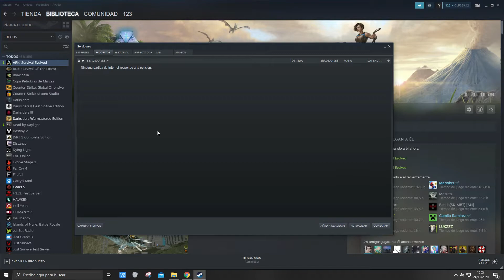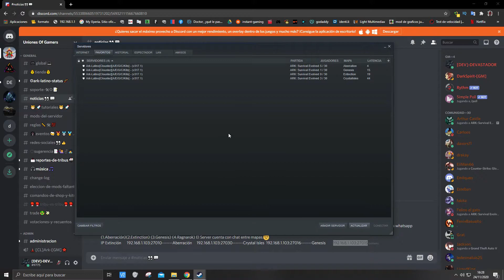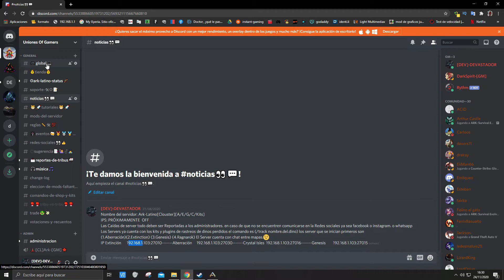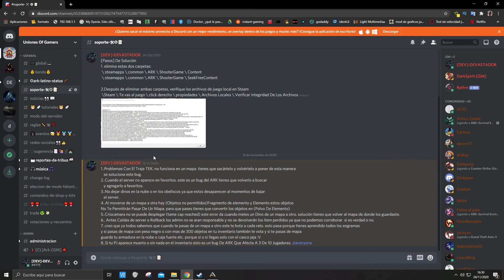Como Agregar IP De ARK En Steam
Nombre del servidor: Ark-Latino[U.O.G][Clouster]
(1.Aberración)(2.Extinction) (3.Genesis) (4.Ragnarok) y todos los otros mapas
IP
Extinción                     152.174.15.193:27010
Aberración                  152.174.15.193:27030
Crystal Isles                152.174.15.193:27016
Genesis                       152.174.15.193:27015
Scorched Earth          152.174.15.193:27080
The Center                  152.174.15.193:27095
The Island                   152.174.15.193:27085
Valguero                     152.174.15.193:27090